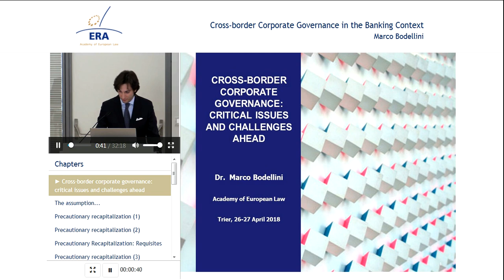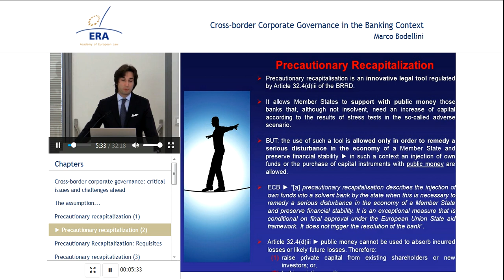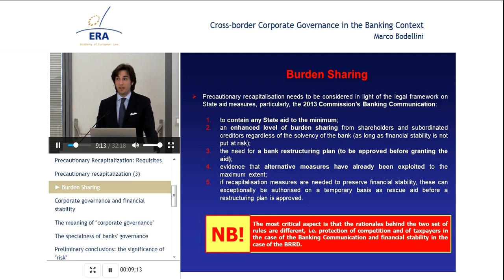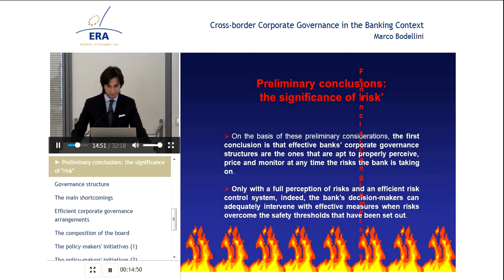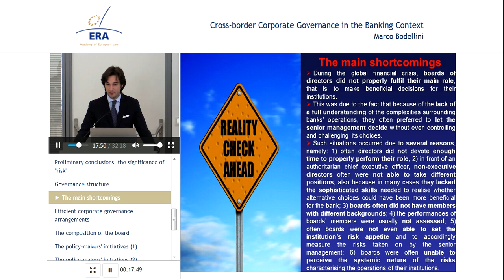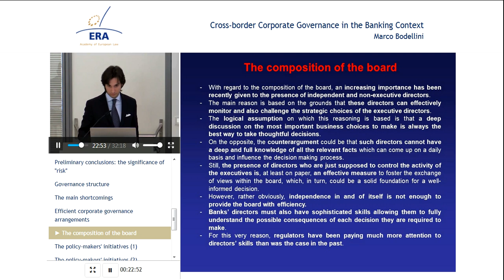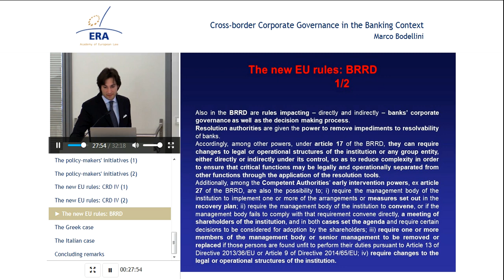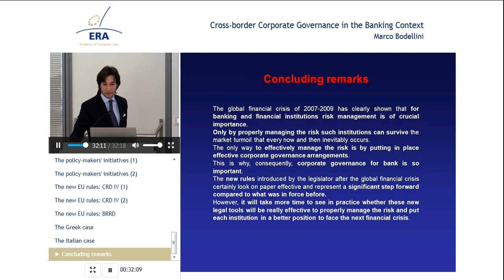Cross-border Corporate Governance in the Banking Context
Marco Bodellini, Associate Lecturer in Banking and Financial Law at Queen Mary University of London.

Benefits of the premium version:
- Interactive features
- Quiz

Topic:
Marco Bodellini discusses the link between good corporate governance in the banking context and successful risk management. He analyses the recent Greek and Italian cases of legislative intervention in this area and questions whether the new corporate governance tools for risk control will be adequate for the task at hand.